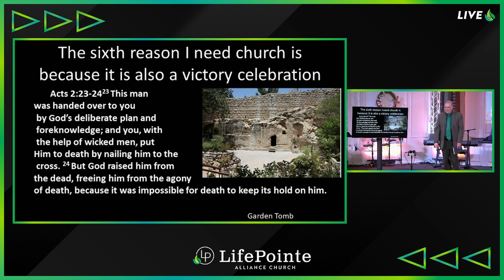Church, A Victory Celebration | Why I Need Church | Pastor Joseph Toomey